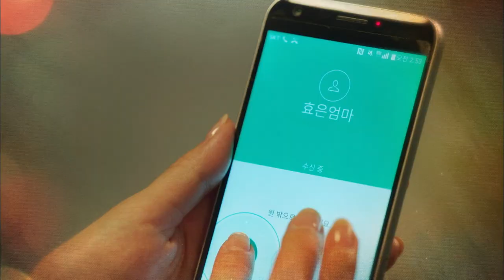On the Way to the Airport | 공항가는길 EP5 [PreviewㅣKBS WORLD TV]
▶On the Way to the Airport

Can women and men stay just as friends? Both Choi Sua and Seo Dou are married, but not to each other. The relationship between the two is interesting. They are definitely not a couple. They are not friends, either. Yet, they are involved in each other's life.